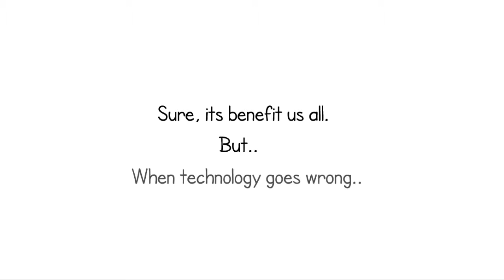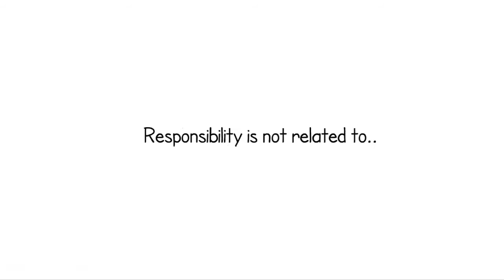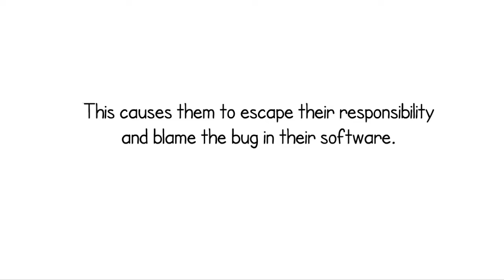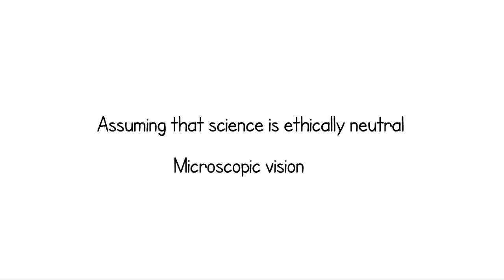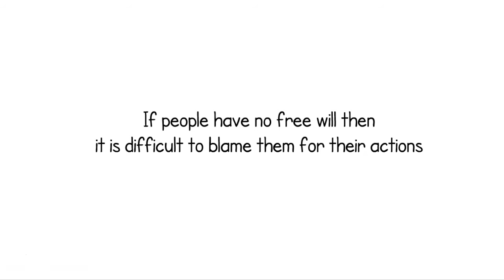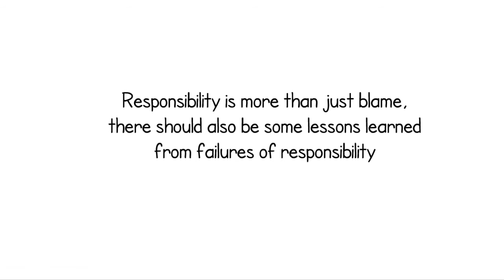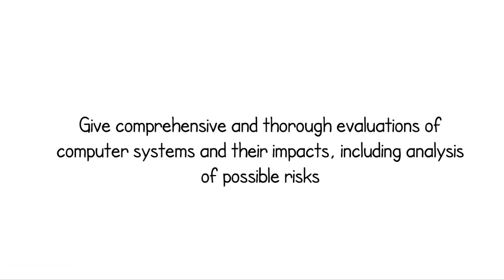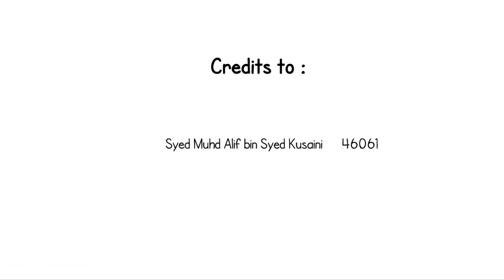Informatics & Professional Responsibility | Group 5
Please turn on the Subtitle/CC for a whole duration.
TMC3012 Ethics & Profesionalism
Group 5